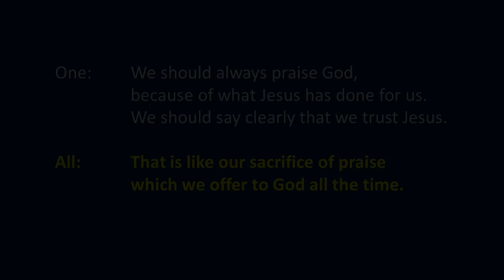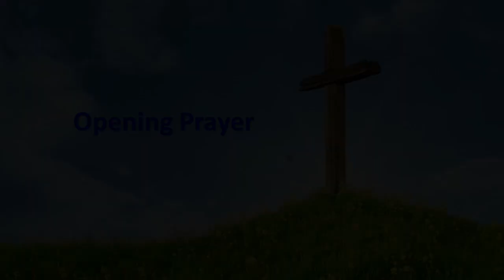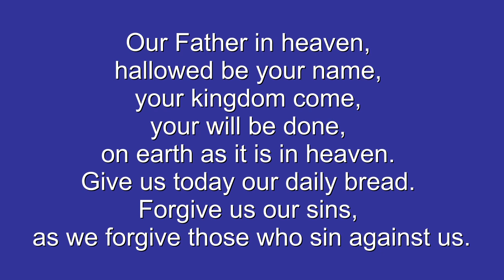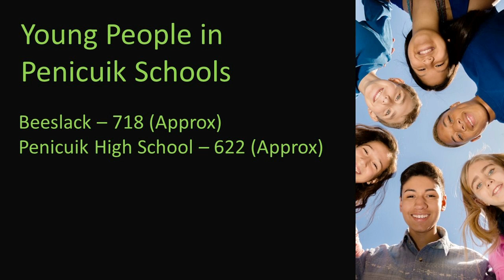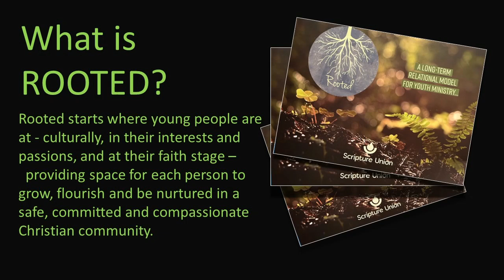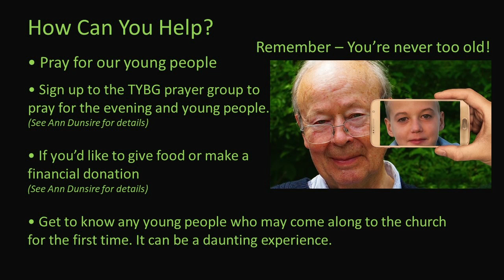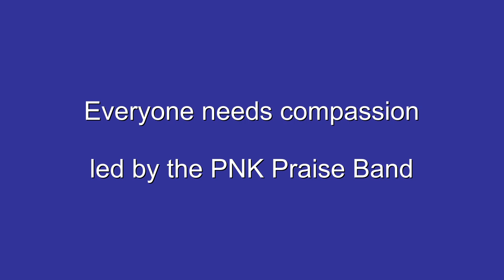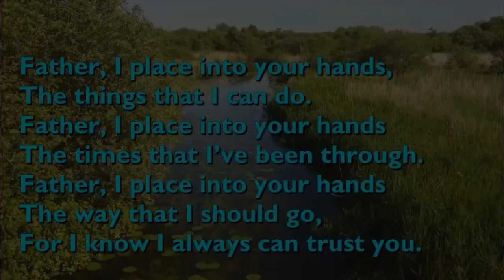Penicuik Trinity Community Church Joint Sunday Service with PNK 1st September 2024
This illustrated video, displays the bible reading words and images used in the service.

Songs that were included in the service are available on these links:-